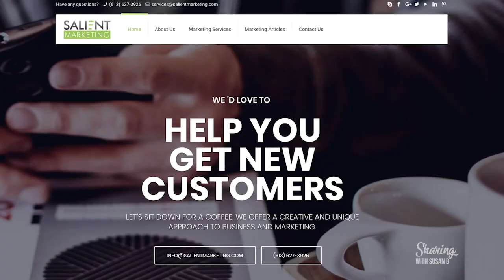Stephen Lau says Throw Away the Safety Net and Go All In! Vulnerability in Business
TODAYS GUEST - Stephen Lau - President, Salient Marketing

Stephen was studying biochemistry and on a path to becoming a doctor until he discovered the internet and it changed his trajectory. His work focuses on helping local businesses gain more visibility and traction online through SEO marketing. He talks about his struggles of building a business while going through a divorce.

Lessons shared by Stephen - About life and business in general -THROW AWAY THE SAFETY NET. If you’re all in and everything is on the line, you’ll do what it takes to make it work.

Vulnerability in Business

Leadership

Produced By OttawaBrands.com
Shot On Location Salient Marketing